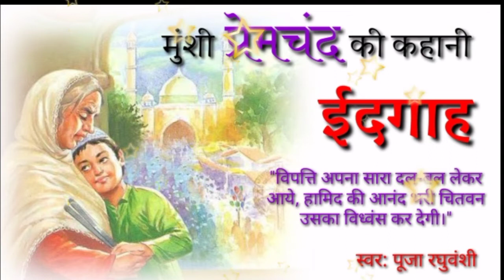ईदगाह | Eidgah | मुंशी प्रेमचंद की बेहतरीन कहानी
ईदगाह | Eidgah | मुंशी प्रेमचंद की बेहतरीन कहानी | munshipremchand @कहानी वाला - Kahani Wala

About:

कथा सम्राट मुंशी प्रेमचंद को कौन नहीं जानता। उनका लेखन हिंदी साहित्य की ऐसी विरासत है जिसके बिना हिंदी के विकास का अध्ययन अधूरा होगा। अपनी कहानियों से समाज को आईना दिखाना उनके लेखन की विशेषता रही है।
आज की कहानी ''ईदगाह'' प्रेमचंद जी की प्रमुख कहानियों में से एक है। दोस्तों हमारी कहानियां आपको कैसी लग रही हैं कृपया कमेंट्स में ज़रूर बतायें।